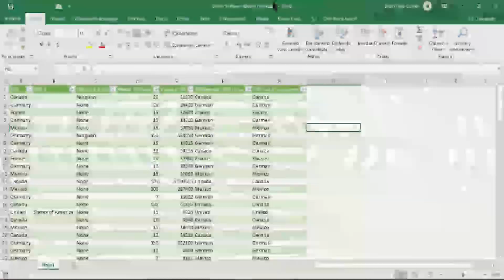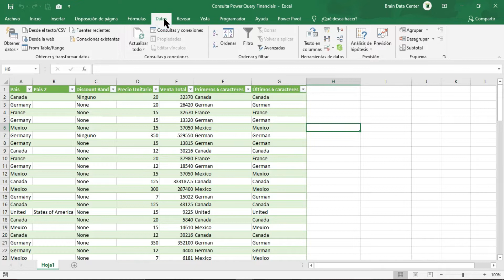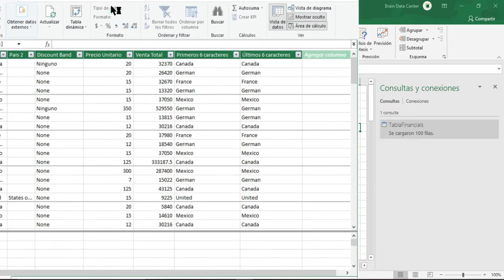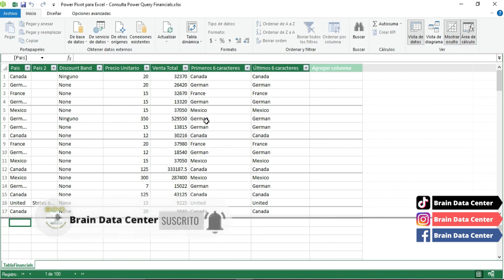COMO HABILITAR pestaña de POWER PIVOT en EXCEL (INSTALAR POWER PIVOT) - Curso Excel desde cero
En este video veremos como podemos habilitar / instalar la pestaña de power pivot dentro de nuestro Excel, la cual nos permitira trabajar grandes cantidades de datos, la cual excel no es capaz de operar, pero power pivot / power query si pueden hacerlo sin trabarse o quedarse congelado como sucede en excel.

Veamos como hacerlo muy facil y practico aqui en tu canal Brain Data Center.